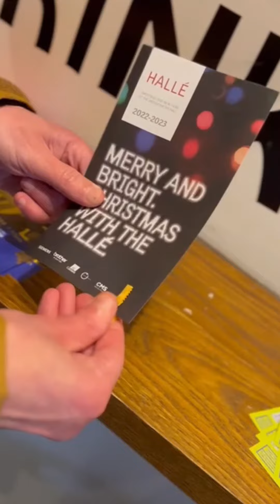What a year! Our 2022 Highlights!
2022 was an amazing year for us! We deployed our new cluster in Stockport. Won a prestigious international prize and look forward to working with several of our new partners.

Thanks to everyone who made this year what it was.

What would you like to see more of in 2023?